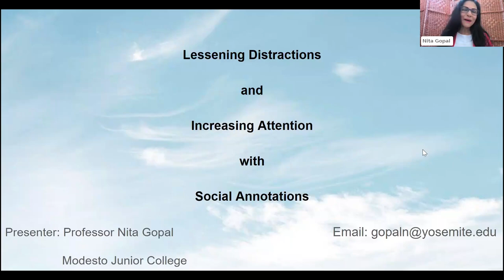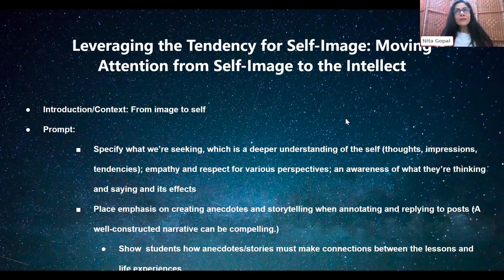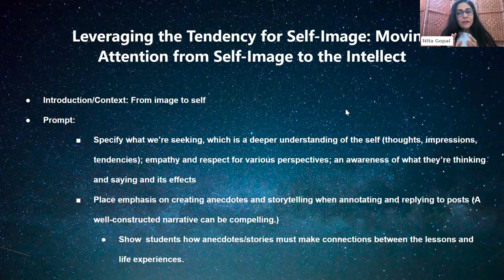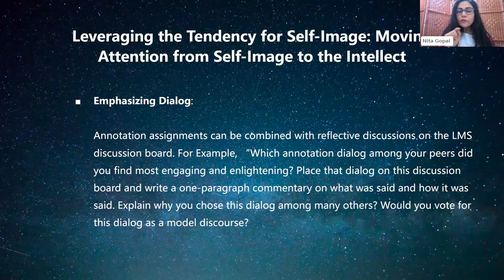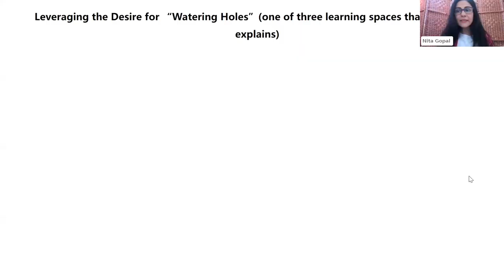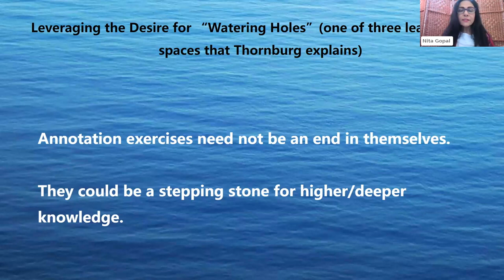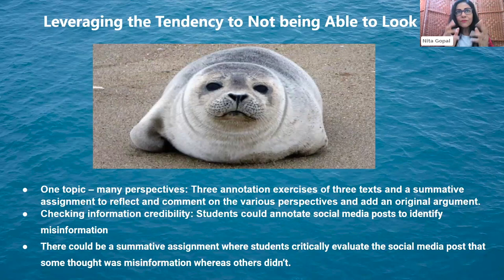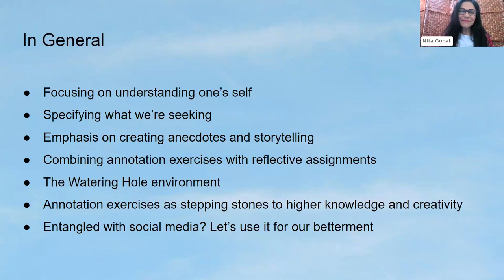Lessening Distractions and Increasing Attention with Social Annotations